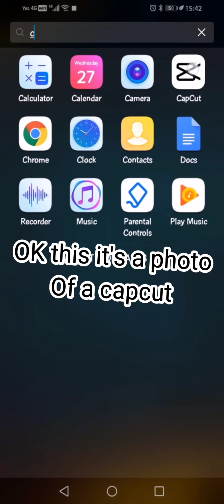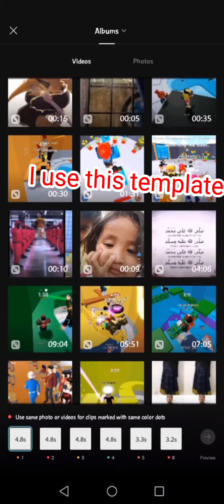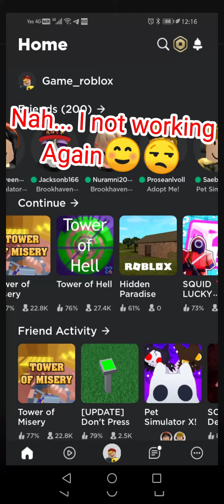how to be same with me in a yt|be like